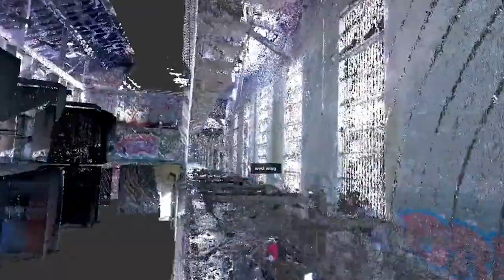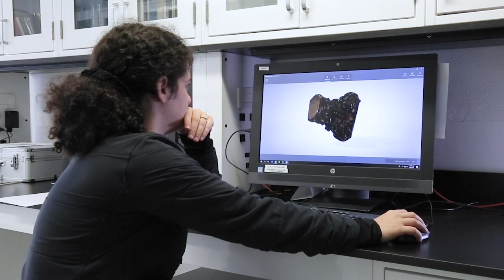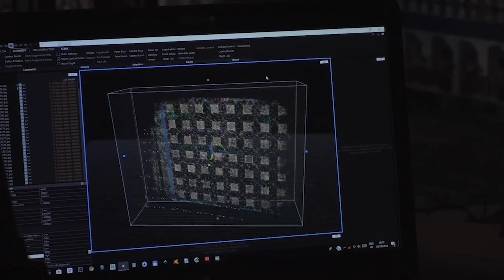Columbia GSAPP Preservation Technology Laboratory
Jorge Otero-Pailos, Director of the MS Historic Preservation Program at Columbia GSAPP introduces the School's newly renovated Preservation Technology Laboratory. The lab re-opened in 2019 as a resource for Historic Preservation students and faculty, enabling cutting-edge research in preservation digital technology, materials science, and aesthetics.